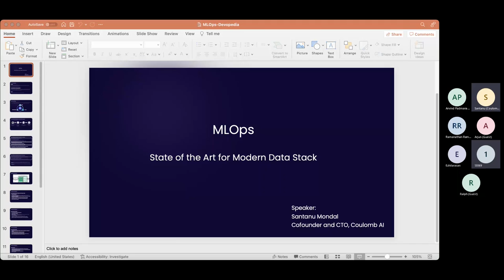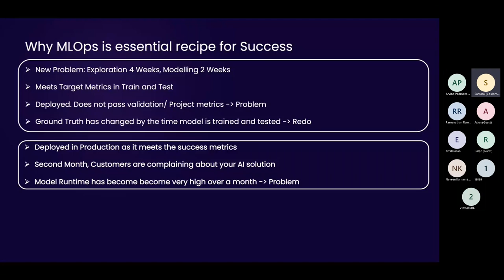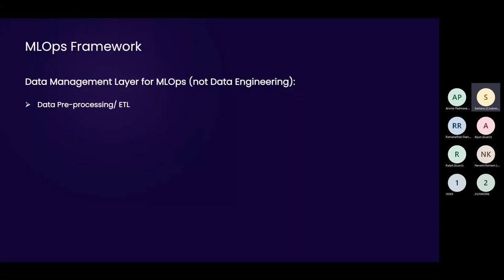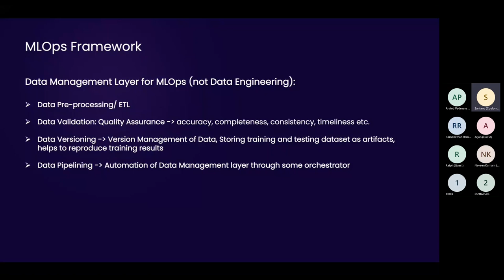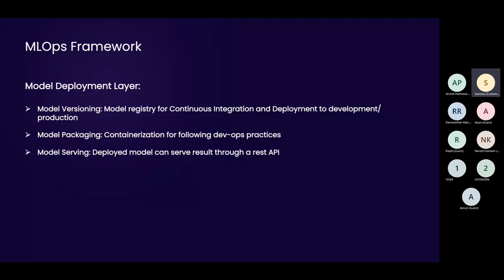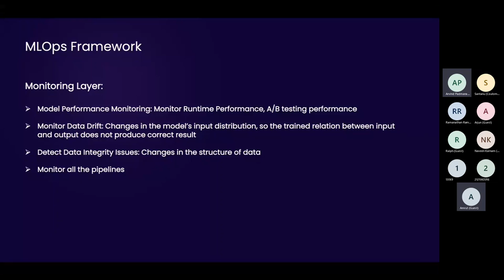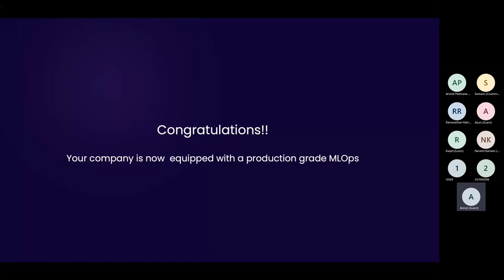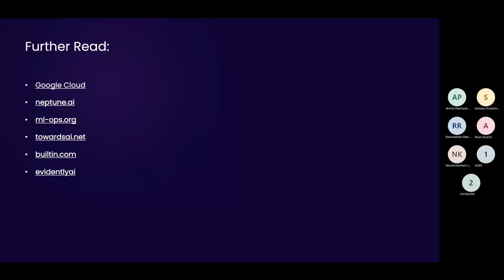MLOps for the Modern Data Stack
This talk will introduce MLOps and why it's essential for AI companies. We'll look at the main attributes of MLOps and see examples of MLOps in production. Data scientists, DevOps engineers and even developers keen to make the transition to data science should attend this talk.

Speaker:
Santanu Mondal, Co-founder and CTO @ Coulomb AI